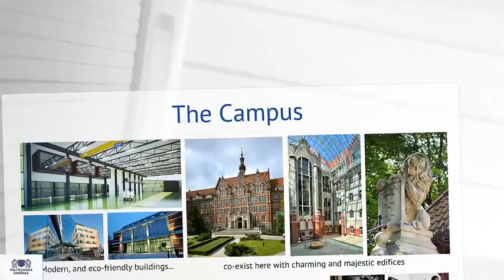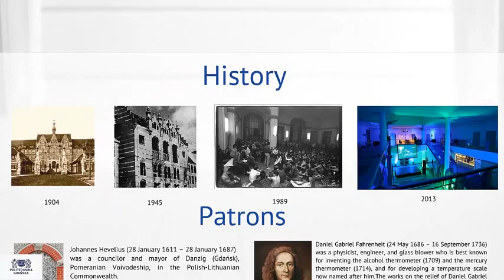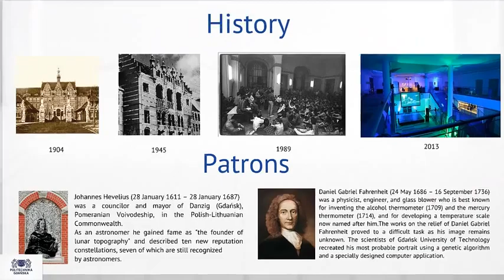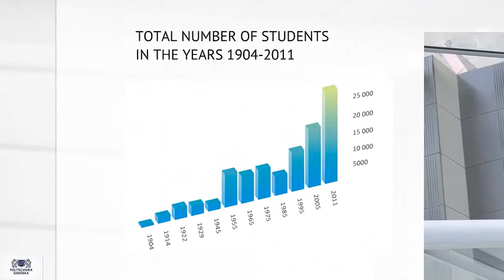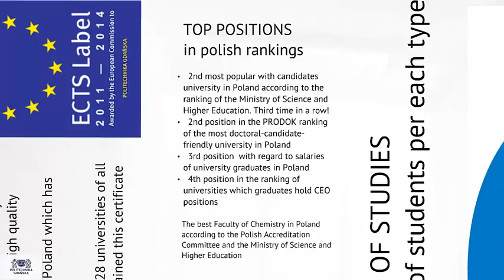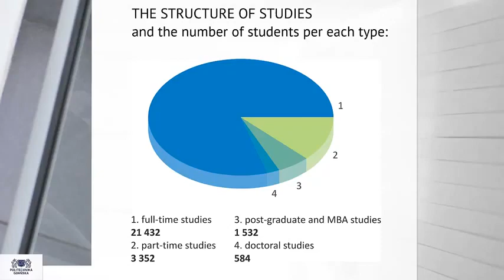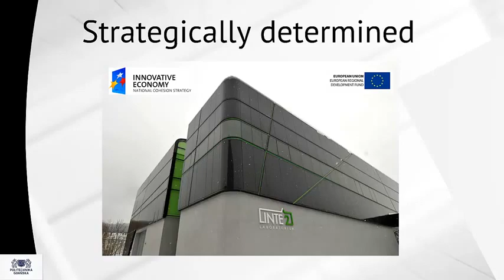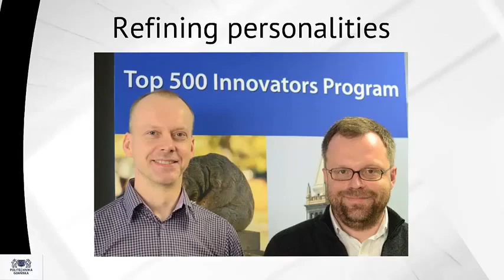Gdansk University of Technology SMART UNIVERSITY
Education Poland presents Gdansk University of Technology.